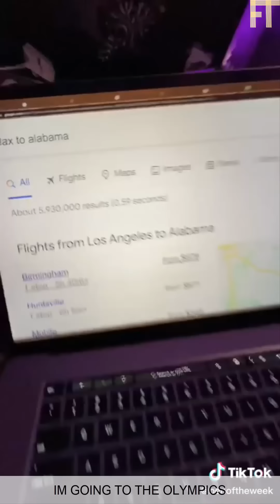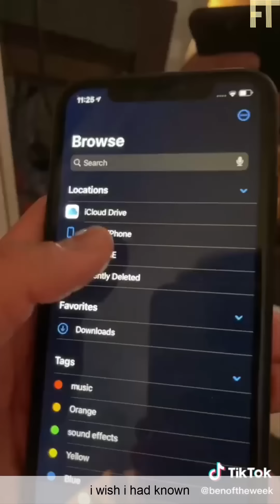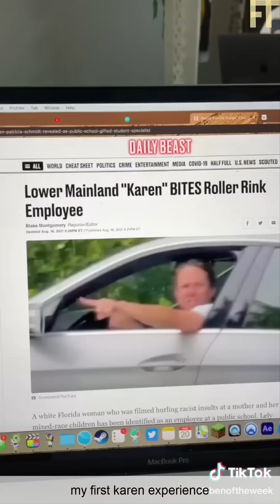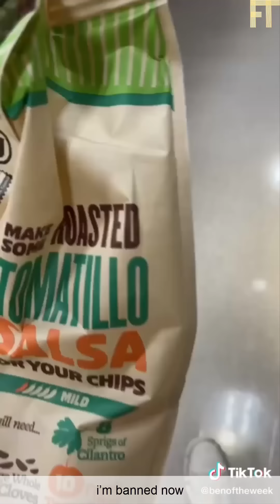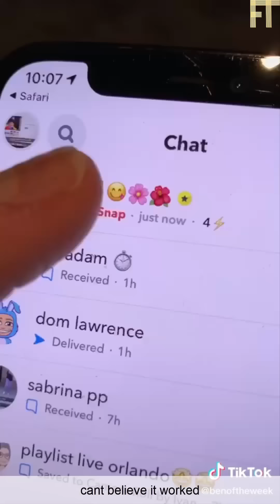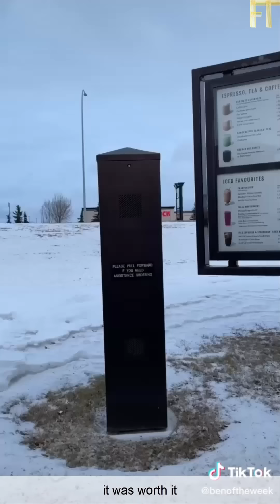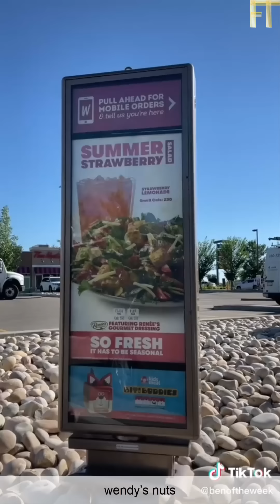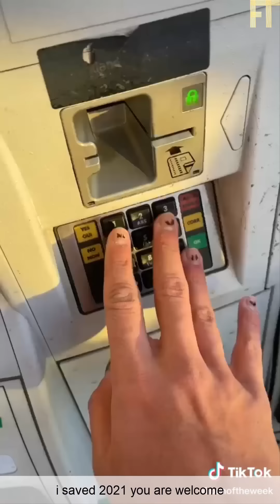BEN OF THE WEEK TikTok Videos That Will Make You LAUGH OUT LOUD!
Funniest BENOFTHEWEEK Tik Tok Videos 2021.

Get ready to laugh out loud with these hilarious TikTok videos from Ben of the Week! Watch now for some amazing video ideas that will keep you entertained.

Welcome to Ben of the Week Tiktok Funny Videos. Ben of the Week is a tiktoker that does funny Tiktok Videos that are Sureal From How to use dead Flies To get free food or how to get you Crush to give you CPR, and many other Funny tiktoks. His tik toks are like a movies with plot twists you will never know how the tik tok will end or what the next one will be.

BENOFTHEWEEK has reached more than 8.3 Million Followers on his @benoftheweek  Tik Tok Account his real name is Ben De Almeida.

The Skits and Funny Videos by ben of the week will put a smile on your face.

For more funny tiktok videos follow BENOFTHEWEEK